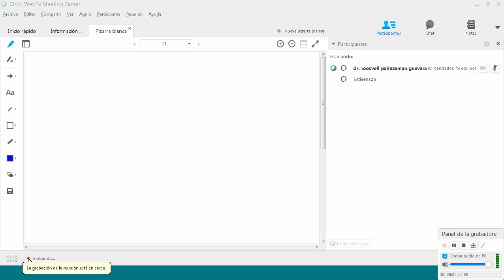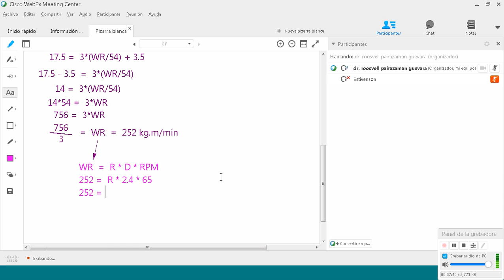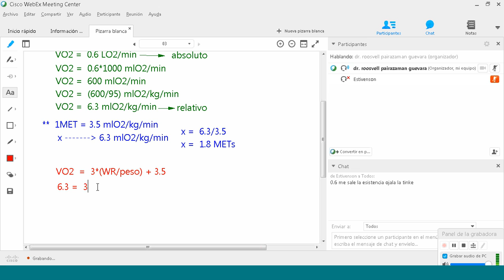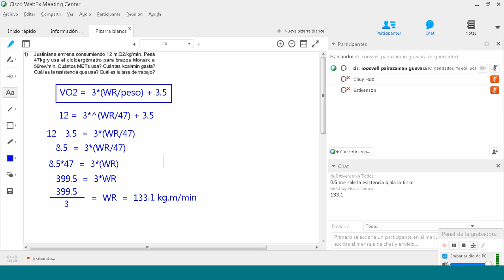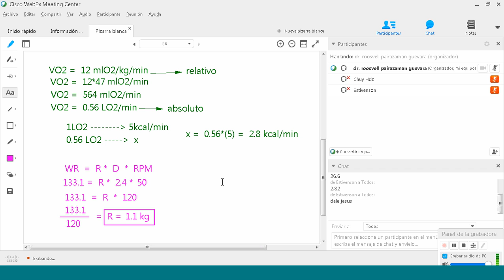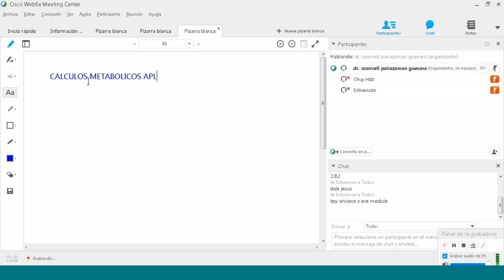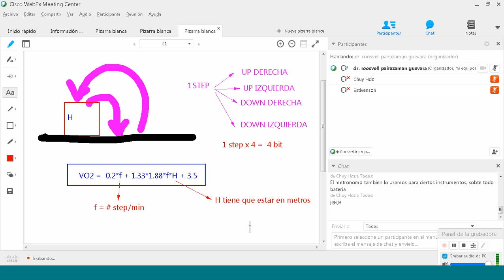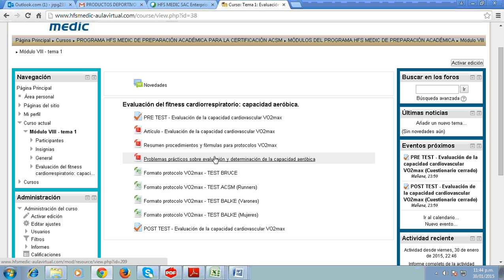CALCULOS APLICADOS AL ARM Y LEG CYCLING - cap. 6 / Cálculos metabólicos - Arm cycling parte 2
Introducción al Stepping